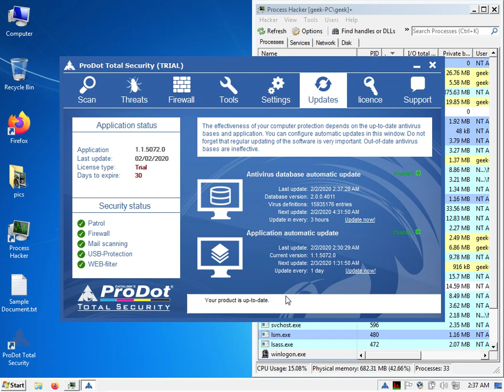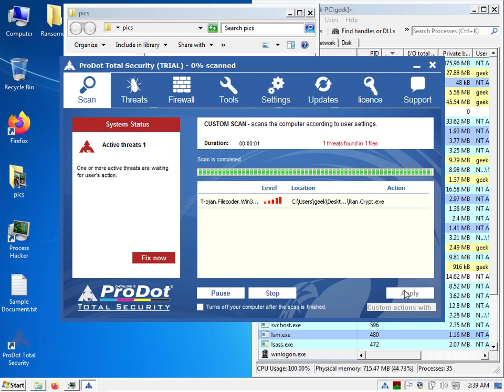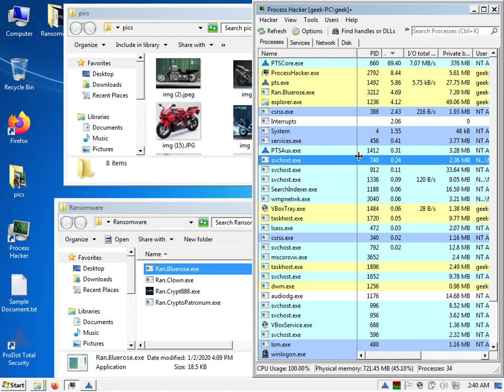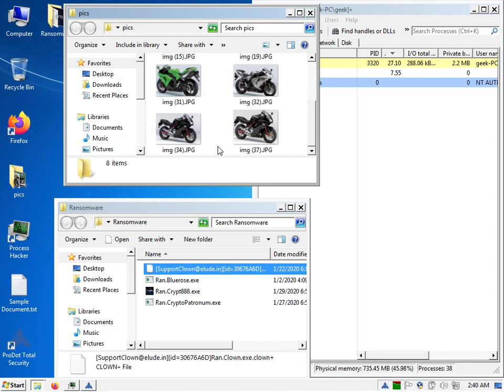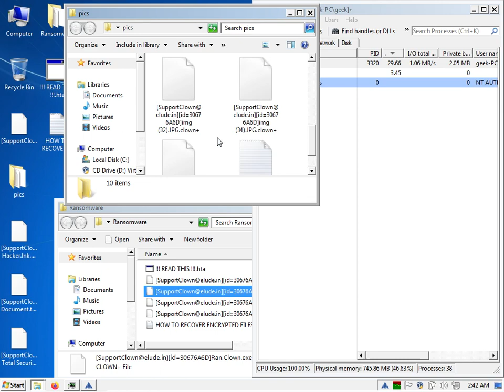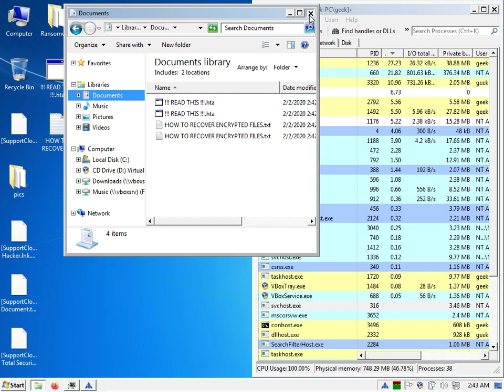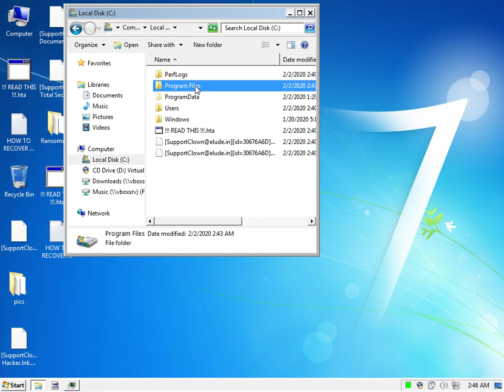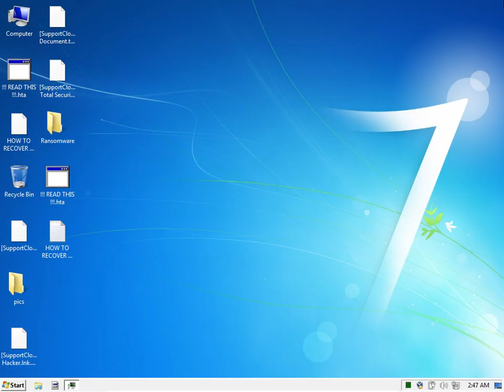Prodot Total Security Review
Prodot AV Vs Clown Ransomware